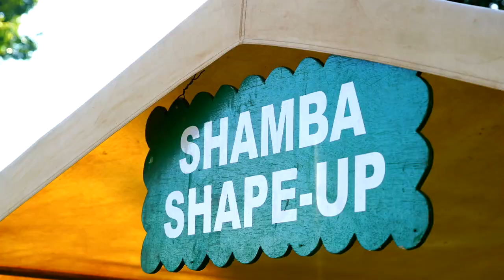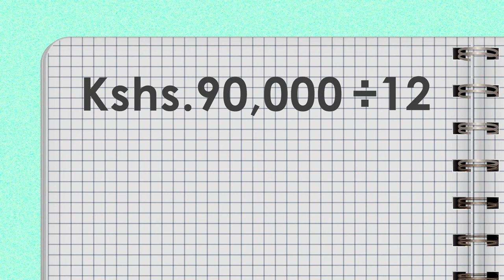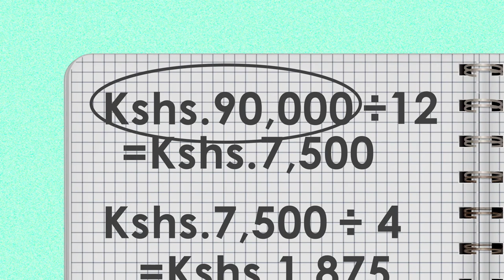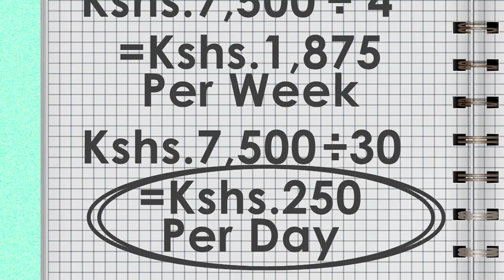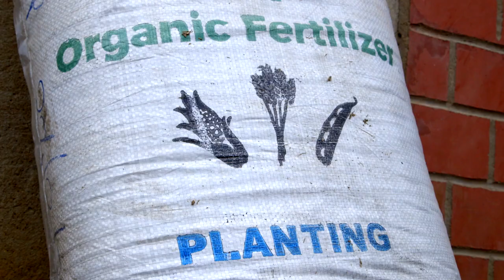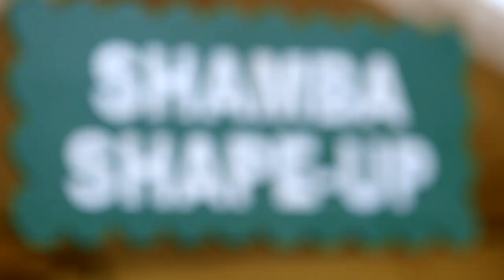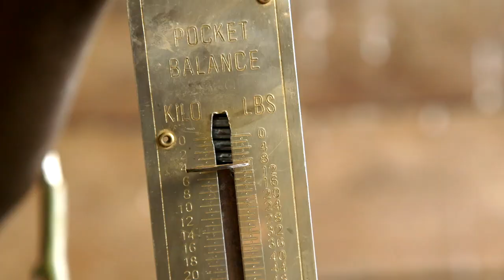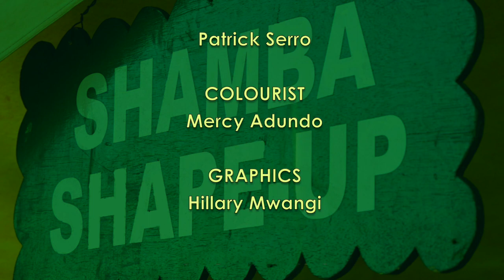Shamba Shape Up Series 12 – Episode 22: Striga weeds, Financing, Fertiliser and Calliandra (English)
This week we are in Kitinda Village, Bungoma County and we are visiting farmer Eveline Nekesa. A maize farmer asked us to visit her farm and we’re off to me her, she has had some challenges with her maize so we want to find out how we can be of help

    1) Striga Weed
    2) Financing of a Dairy cow
    3) Biochar Fertilizer
    4) Calliandra Nursery and planting